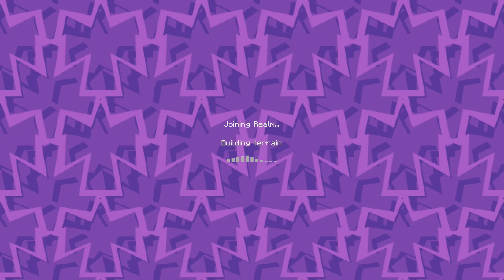MINECRAFT // Elysian Sessions #6: Remodeling the Dreth Estate